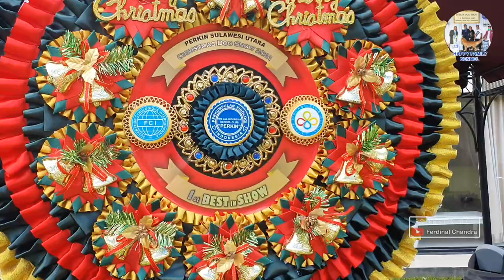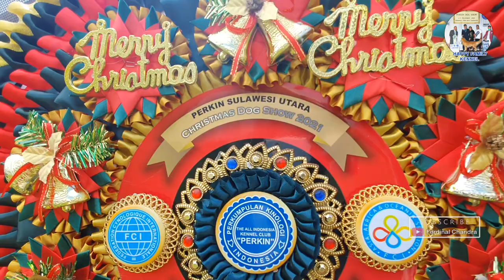BONGKAR KUALITAS HAPPY FAMILY KENNEL TRADISI MERAJAI BEST IN SHOW - MANADO TRIP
open from 08:00 until 21:00!!